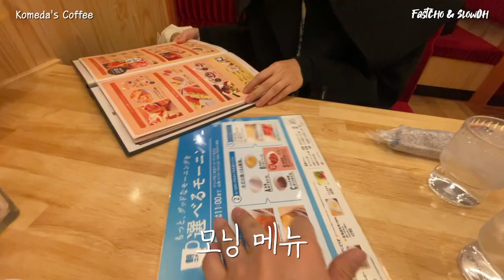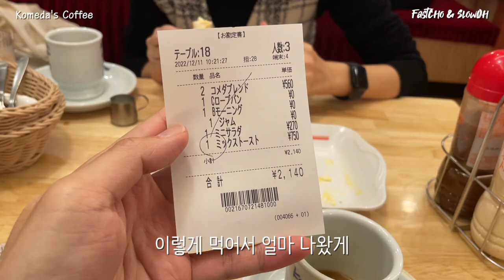일본 여행할 때는 호텔 조식 말고 바로 이곳 | 커피 한잔가격에 모닝빵까지 주는 브런치 최강자 코메다 커피 우에노점 | 나고야 모닝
안녕하세요
일본에서 아침에 커피는 코메다만한게 없다는 생각이 듭니다.
커피한잔을 시켰는데 푸짐한 조식 세트가 나오는 기분이네요
근데 무엇보다 커피가 너무 맛있습니다.

프레쉬를 살짝 타서 먹으면 정말 고소한 풍미가 일품입니다.

일본에서는 아침은 호텔 조식을 시키지 않아도 될거 같네요
다들 많이 아시겠지만 저는 처음 알았거든요
강추입니다!!